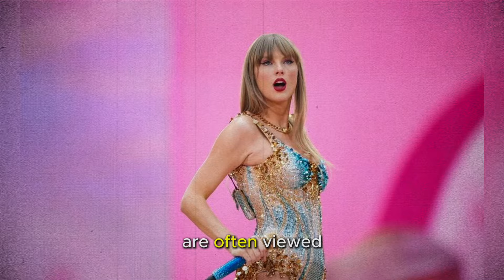This video went VIRAL When Trump loses his mind over Taylor Swift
In this viral video, Donald Trump reacts in a shocking and unexpected way to Taylor Swift, leaving everyone speechless. What starts as a simple mention of the pop star quickly spirals into an unforgettable moment that took the internet by storm. Watch how Trump’s surprising outburst about Taylor Swift became the talk of social media, sparking conversations and reactions from all sides!